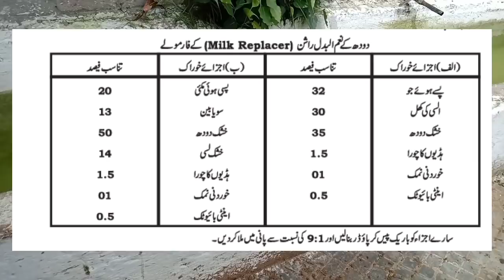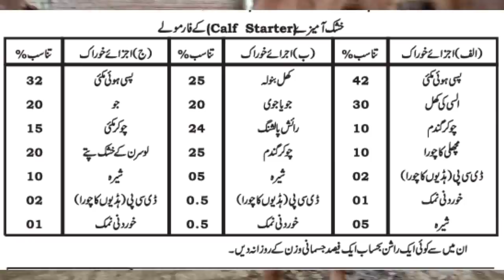How to make Milk Replacer and Calf Starter at Home ll Double Increase in Profit in Dairy Farming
Heat, pregnant, gabhan,
 dairy queen,
 dairy queen menu,
 dairy,
 dairy products,
 dairy farm,
 dairyland,
 dairy cow,
 dairy near me,
 dairy cream,
 dairy free,
 dairy cattle,
 dairy industry,
 dairy news,
 dairy technology,
 dairy business,
 dairy equipment,
 dairy farming business,
 dairy jobs ,
 dairy loan ,
 dairy nutrition,
 dairy science,
 dairy shed,
 dairy animals,
 dairy america,
 dairy brands,
 dairy farm design,
 dairy names,
 dairy ripple ,
 dairy herd management,
 dairy development,